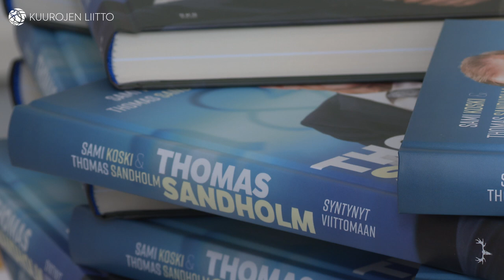Valkeassa talossa juhlittiin uutta kirjaa